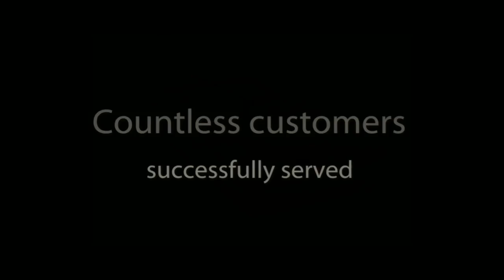pest control service 3